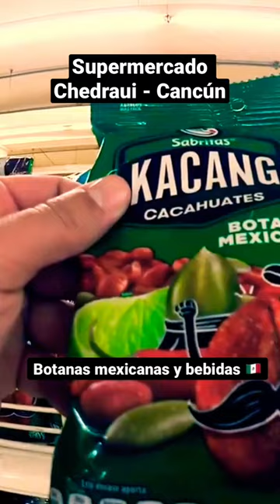Supermercado Chedraui - Botanas Mexicanas y bebidas - Mexico / Cancún 🇲🇽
Chileno en México. Visité un Supermercado Chedraui en Cancún - México, y me encontré con una gran variedad de Botanas mexicanas, bebidas, una pepsi con el logo antiguo o clásico, fresca, jarritos, papitas fritas o chips, sabritas, etc.